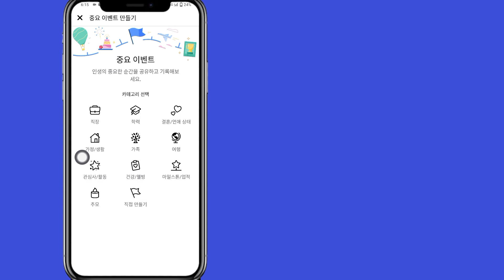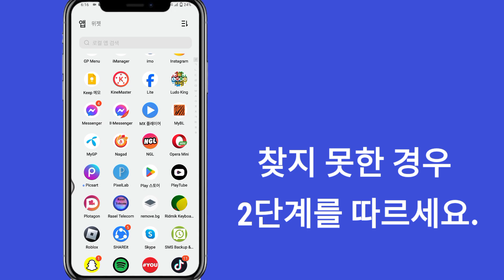Facebook에 인생 사건을 게시하는 방법 | Facebook에 라이프 이벤트를 추가하는 방법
Facebook에 인생 사건을 게시하는 방법 |  Facebook에 라이프 이벤트를 추가하는 방법 Facebook 라이프 이벤트 만들기

  이 비디오에서는 Facebook 라이프 이벤트가 타임라인에 표시되지 않는 방법 2023년 문제 해결 방법, Facebook 라이프 이벤트가 표시되지 않는 방법, Facebook 라이프 이벤트 옵션이 문제를 표시하지 않는 방법, 방법

  Facebook 라이프 이벤트 옵션이 표시되지 않는 문제 수정, Facebook 라이프 이벤트 옵션을 해결하는 방법 문제가 표시되지 않음, 방법

  Facebook 라이프 이벤트 옵션 문제가 표시되지 않음, Facebook 라이프 이벤트 옵션 해결 문제가 표시되지 않음,

페이스북 라이프 이벤트 옵션 누락 문제 해결, 페이스북 라이프 이벤트 옵션을 사용할 수 없는 문제 해결 방법.